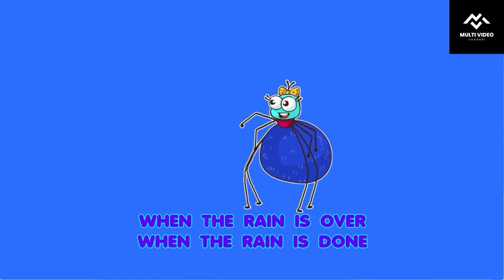Incy wincy spider-Itsy Bitsy Spider-Nursery rhymes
Please Help Itsy Bitsy Spider-Nursery rhymes